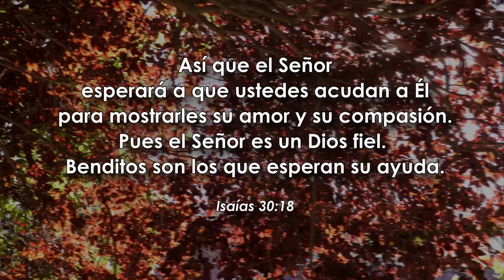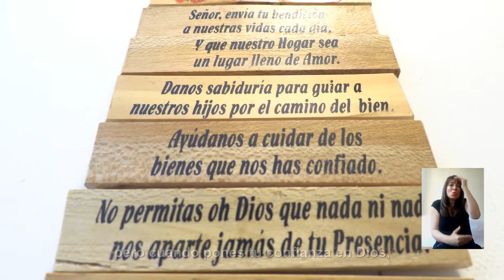60i - Video Testimonial - Semillas de Fe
Video Testimonia Realizado por 60i para Semillas de Fe

Realizamos y desarrollamos videos institucionales, videos corporativos, videos testimoniales, videos animados, para empresas, marcas e instituciones.
Fotografía institucional, retrato editorial, fotografía e-commerce, publicitaria.